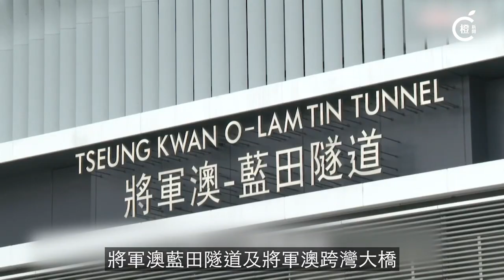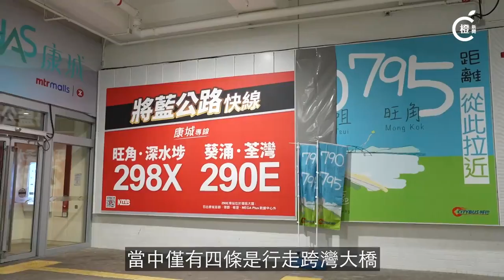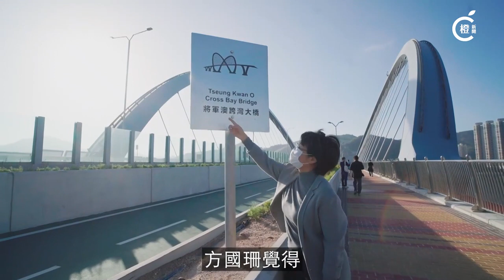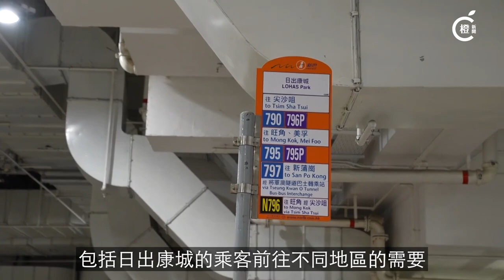專題 | 將藍隧道跨灣大橋通車兩個月 公營交通欠奉 車流不及人流旺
將軍澳藍田隧道及將軍澳跨灣大橋接連路於去年12月12月通車，至今已經超過兩個月，不過有地區人士就發現，這條全長1.8公里的，耗資56億元的跨灣大橋連接路，開通後車流稀疏，除了上下班繁忙時段有巴士及較多私家車行駛，其餘時段幾乎是往來堆填區及工業邨的重型車「專道」，居民可選擇的公共交通工具可謂少之又少，新道路落成，似乎未惠及他們。